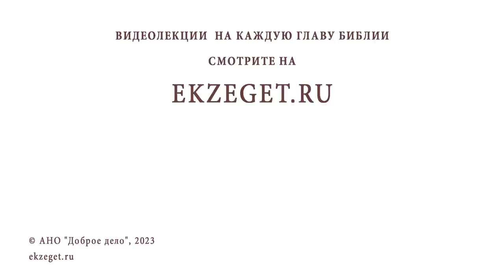КНЯЗЬ ВЛАДИМИР. РЕВНОСТНЫЙ ЯЗЫЧНИК. Беседа #7. Иеромонах Нектарий (Соколов)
Команда Экзегет.

В сегодняшнем видео на библейском портале Экзегет иеромонах Нектарий (Соколов), насельник Троице-Сергиевой Лавры, рассуждает на тему: "Князь Владимир. Ревностный язычник."

🔸  Ревностный язычник
🔸  Возрастание в Новгороде
🔸  Борьба за власть между Ярополком и Олегом
🔸  Владимир бежит в Скандинавию
🔸  Возвращение. Успешный военачальник
🔸  Установление контроля на пути из варягов в греки
🔸  Завоевание Полоцка. Жена Рогнеда
🔸  Осада Киева
🔸  Религиозные распри
🔸  Киевский престол. Поход на Хазарию
🔸  Религиозные реформы. Профессиональные жрецы
🔸  Человеческие жертвоприношения. Первые мученики
🔸  Ответственный выбор